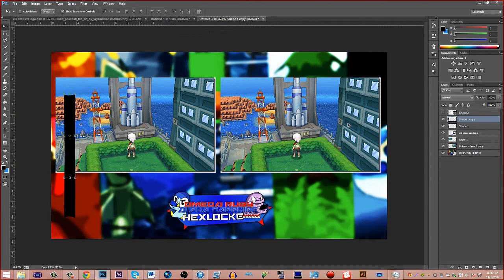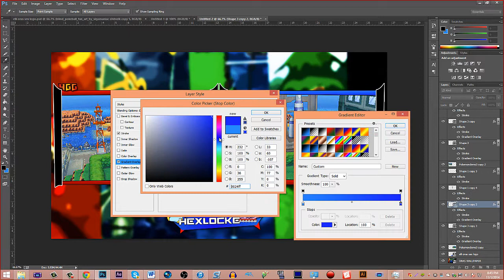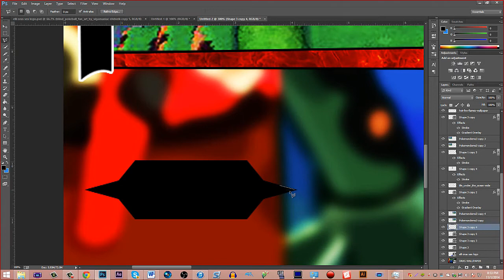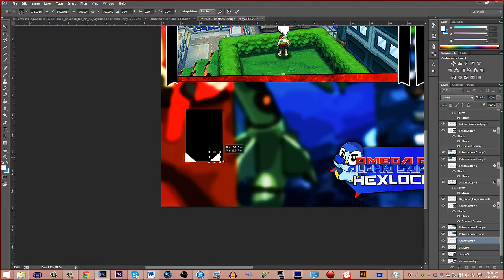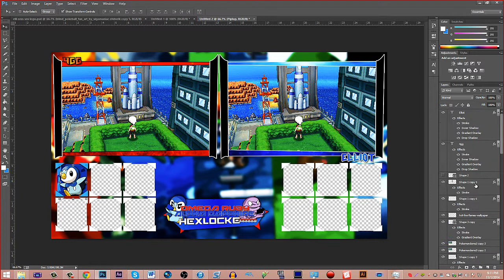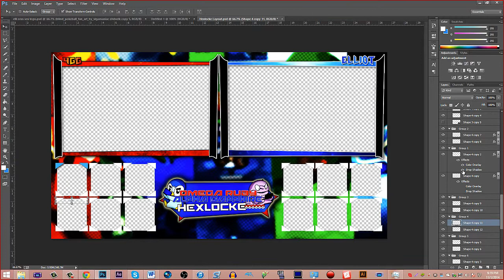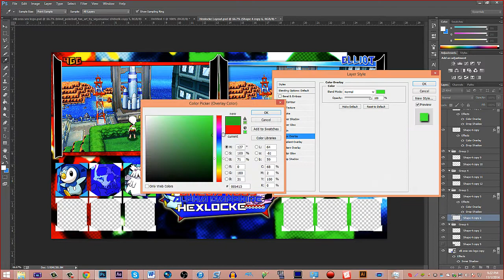SPEED ART! ORAS Dual Hexlocke Layout for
Speed Art time! Haven't had one of these in a while! Enjoy :)
Elliot -